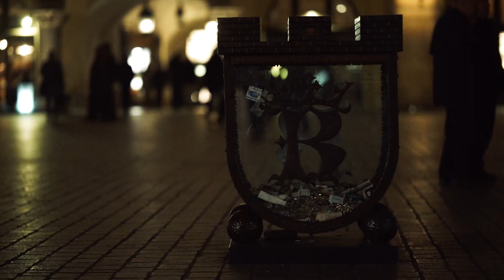Gruszka - Krakowiaczek //JKP VIDEOS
Fuzja JKP:
bit: jumany
mix/mastering: Kozim (Gremium Rec)